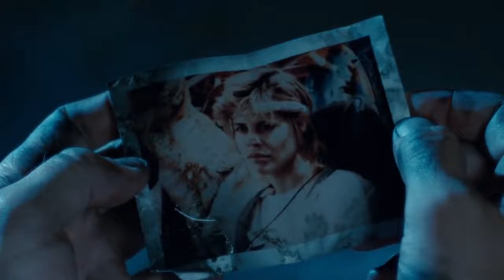Sarah and Kyle Love Story (The Terminator)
Video Clips From "The Terminator" and "Terminator 2: Judgement Day"

"Love Scene"
Brad Fiedel

"Main Title - The Terminator"
Brad Fiedel